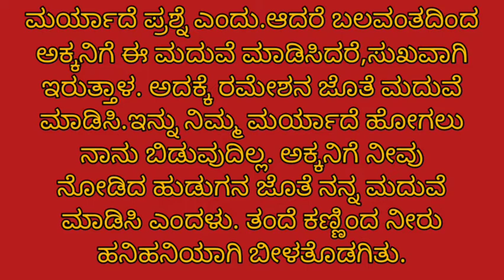Nano Stories ll short Stories ll ಹನಿಗತೆಗಳು...2 ll ಕಿರುಕಥೆಗಳು ll